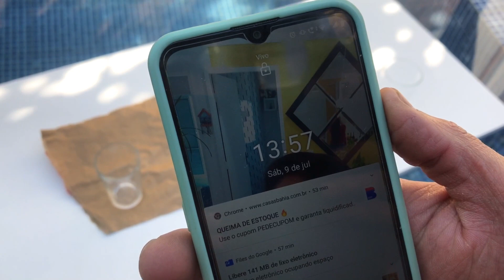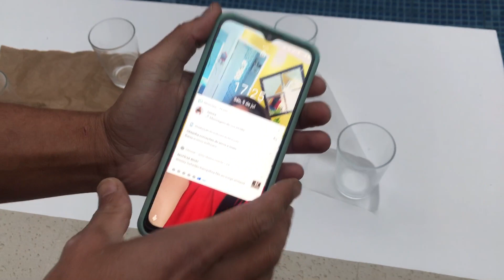CONSIGO COMBATER A UMIDADE DA MINHA PAREDE COM ISOPOR?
Veja o que vc deve fazer!